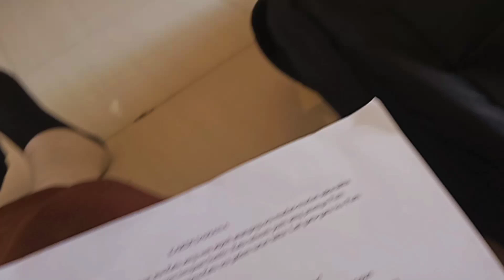in the Scholl 6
merindaaa perdanaaa!!!